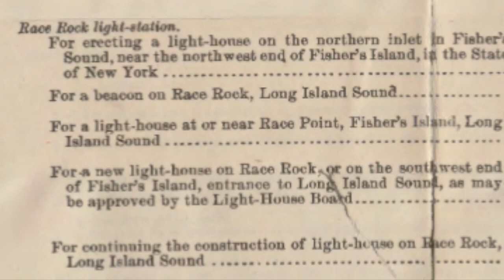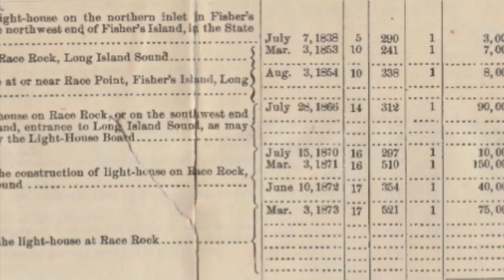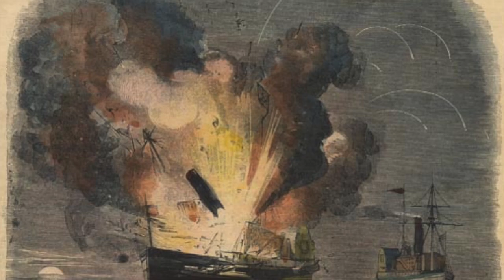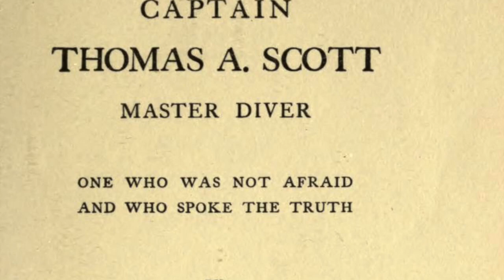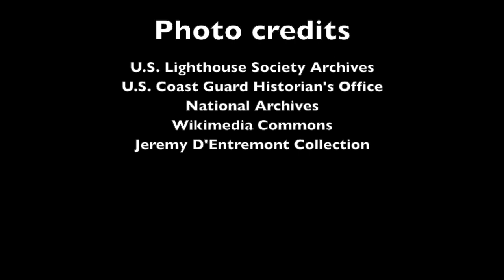USLHS Historian Video #5 - Race Rock Lighthouse, New York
The four-mile long stretch of water between Little Gull Island and Fishers Island to the northeast -- known as The Race -- marks the place where Long Island Sound, Block Island Sound, and Fishers Island Sound all meet. The Race develops currents in excess of five knots and has been treacherous to navigation for centuries. In the late 1860s, funds were appropriated for the construction of a lighthouse on Race Rock, about 3200 feet off the southern tip of Fishers Island. Two fascinating characters were involved in the construction of the lighthouse: Francis Hopkinson Smith, who was also a successful artist and writer, and master diver Thomas Scott. Construction took almost eight years in all and included a major tragedy.